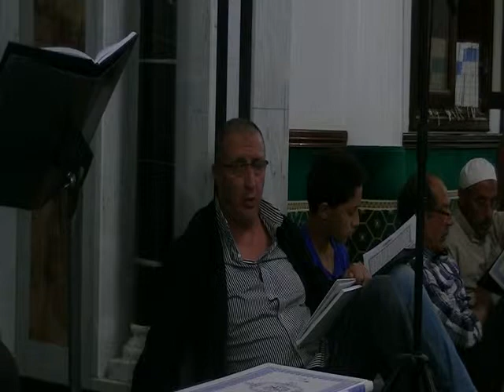الشيخ مراد جدلي في تعليم سورة البقرة من الآية236 إلى الآية242 ج3